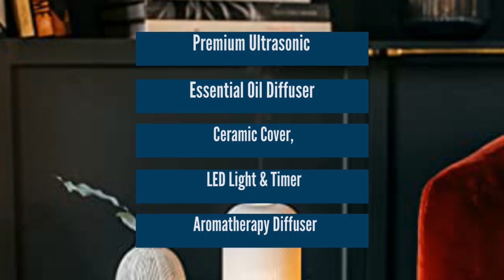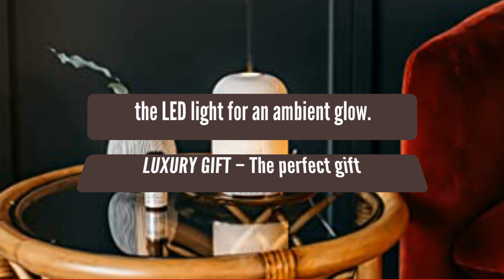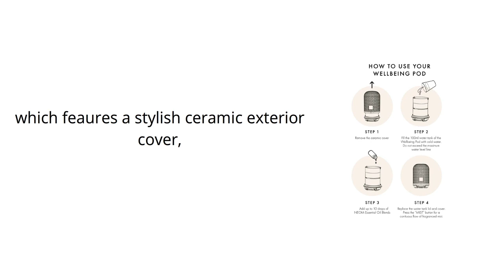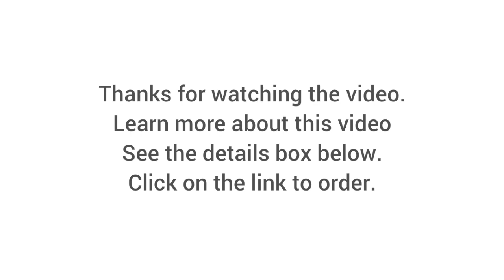Premium Ultrasonic Essential Oil Diffuser 2023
NEOM – Wellbeing Pod | Premium Ultrasonic Essential Oil Diffuser | Ceramic Cover, LED Light & Timer | Aromatherapy Diffuser | Home Fragranc

👇👇 Best Site Links To Other Products 👇👇

✔✔ Best Amazon products:

👉👉 InnoGear Essential Oil Diffuser;

👉👉 Earnest Living Essential Oil Diffuser;

👉👉 Autumn Rain Essential Oil Diffuser;

👉👉 Porseme Essential Oil Diffuser 3D Glass Aromatherapy Ultrasonic Humidifier;

✔✔ Best Ali-Express Products:

👉👉 Namste Electric Aroma Diffuser For Home Hotel Scent Machine Intelligent Air Fresheners Smell Distributor Essential Oil Diffuser;

👉👉 Namste 3000m³ Smart Aroma Diffuser Perfume Air Freshener Essential Oil Diffuser Large Capacity 800ML Suitable for Large Places;

👉👉 LUXPERFUME 4000m³ Commercial HVAC Essential Oil Diffuser;

👉👉 Namste Wifi Column Home Fragrance Diffuser Aroma Diffuser 500ML Fragrant Home Air Freshener Device Hotel Electric Aromatic Oasis;

✔✔ Best Alibaba Products:

👉👉 Aroma Diffuser Humidifier Large Capacity Modern Ultrasonic 300ML 500ml Aroma Diffusers Running 20+ Hours with 7 Color Changing;

👉👉 Deshydratant Compressed Air Hose Desiccant Gas Air Dryer Manufacturers Adsorption dryer Diffuser on very good Sale;

👉👉 SCENTA Top Sale Hotel Lobby Scent Fragrance Diffusers Machine;

👉👉 CNUS S600 Wall Mount Waterless Essential Oil Air Freshener Commercial Hotel Scent Diffuser Aromatherapy Diffuser;